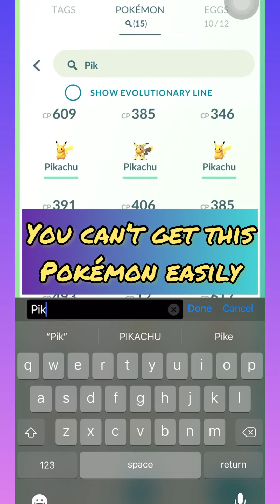🤔 Only PRO can Claim this ( Pokémon Go)